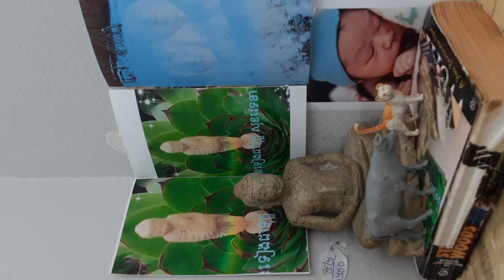មិនទៀងជាទុក្ខ សុខវេទនា បិដក៥២\២០០ ពួកសត្វណាមួយ ដែលកើតហើយក្តី នឹងកើតក្នុងអនាគតក្តី នឹងលះបង់រាងកាយ